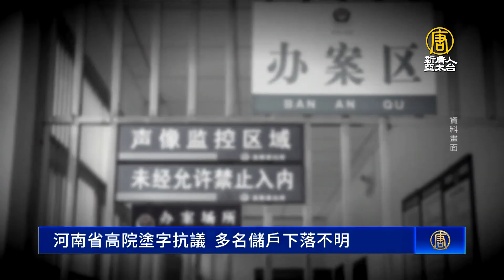河南省高院塗字抗議 多名儲戶下落不明